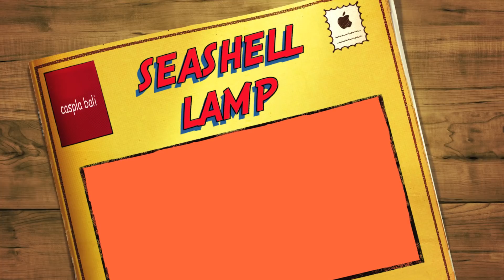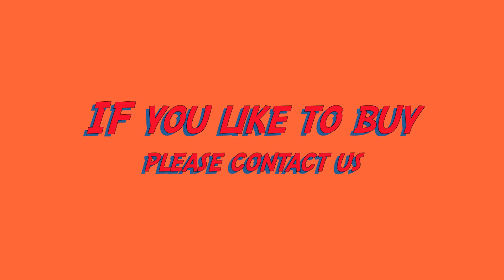lamp from full seashell mosaic crafts gifts art natural from bali indonesia by caspla bali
lamp art master crafts gifts products decoration with full mosaic inlay mother of pearl and with hig quality select material natural shell
lamp shade ,lamp table from shell and lamp decor for hotel lobby and room art
we are designer and produced direct seashell lamp art crafts handmade from bali indonesia
seashell lamp supplier or gallery with best lamp shell decorative from full art bali